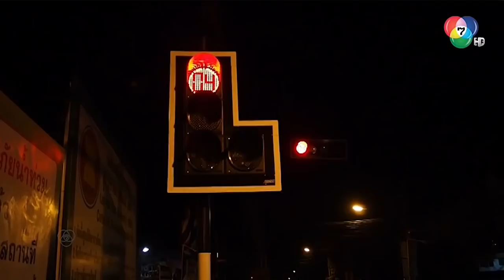ท้าทินแข่งไม่ทันไร แว้นได้เลือดเฉย! l HighLight l เด็กเสเพล EP.3 l 21 พ.ค. 63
เส้นทางชีวิตของพวกเขา ต้องมาบรรจบกันเพราะเหตุบังเอิญ แต่พรหมลิขิตทำให้พวกเขาต้องเผชิญปัญหา และเดินหน้าแก้ไขไปด้วยกัน จนความผูกพันและมิตรภาพเริ่มก่อตัว จากเด็กเสเพลจึงค่อยๆเปลี่ยนเป็นเยาวชนที่ดีของสังคมตลอดไป…

รายชื่อนักแสดงนำในละคร เด็กเสเพล
ทิน (สันต์ สุจริตวงศ์) แสดงโดย วรพล จินตโกศล
กอบกุล ทรัพย์ประเสริฐ แสดงโดย ธัญญวีร์ ชุณหสวัสดิกุล
เมฆ แสดงโดย ชวินทร์วุฒิ ก้องธรนินทร์
บิว แสดงโดย อังคณา วรรัตนชัย
แมน แสดงโดย จักรภัทร อังสุธนมาลี
บอล แสดงโดย ฌาน์รัชต์ มณฑากูล
เปรี้ยว แสดงโดย กิตติยา จิตรภักดี
ศักดิ์ สุจริตวงษ์ แสดงโดย เขตต์ ฐานทัพ
ครูพาณี แสดงโดย นิชานันท์ ฝั้นแก้ว
ผิว แสดงโดย นันทนา บุญหลง
ชด แสดงโดย ธีรพงศ์ เหลียวรักวงศ์
แก้ว แสดงโดย ถิร ชุติกุล
ม้วน แสดงโดย นิธิศ วงศ์เหรียญไทย
ผู้กองกรรชัย แสดงโดย ฐปนัท สัตยานุรักษ์
จ้อย แสดงโดย ธีระภพ ทรงวาจา
ต๋อย (เกียรติพงศ์ ทรัพย์ประเสริฐ) แสดงโดย ภคิน นันทจิวากรชัย
บุญเกื้อ ทรัพย์ประเสริฐ แสดงโดย ตฤณ เศรษฐโชค
วนิดา ทรัพย์ประเสริฐ แสดงโดย ปภัสรา เตชะไพบูลย์
เทิ้ม แสดงโดย ณัฐพล อิศรางกูล ณ อยุธยา

ติดตามชมละคร เด็กเสเพล ทุกวันจันทร์-ศุกร์ เวลา18:50 น. ทางช่อง 7HD กด 35

BUGABOOINTER คลังละครยอดฮิตย้อนหลังมากกว่า 400 เรื่องแบบถูกลิขสิทธิ์ สมัครวันนี้ทดลองดูฟรี 14 วัน !!
รับชมย้อนหลัง เข้าไปเลยที่